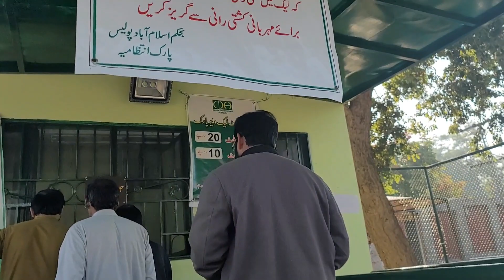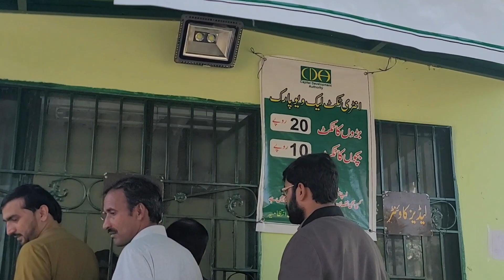اسلام اباد 💓💓islamabad pakitan